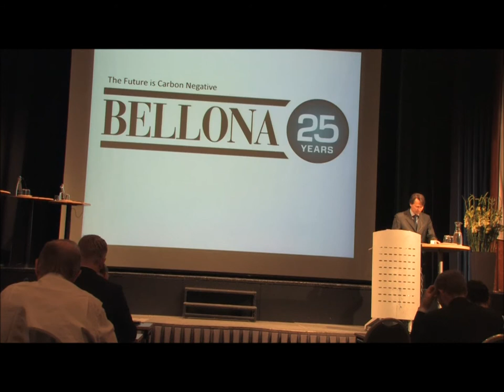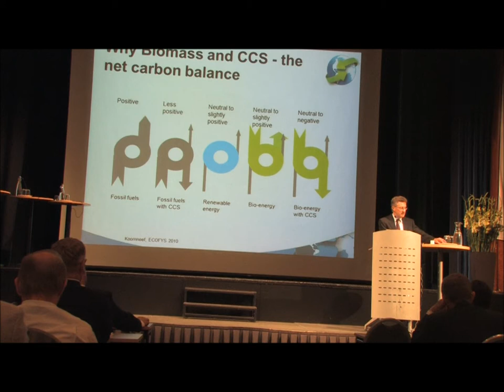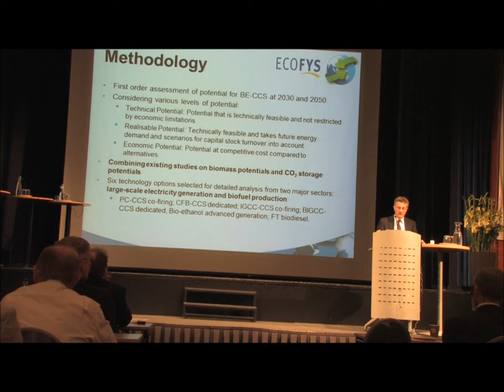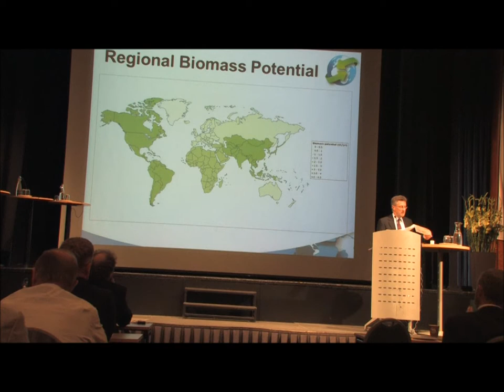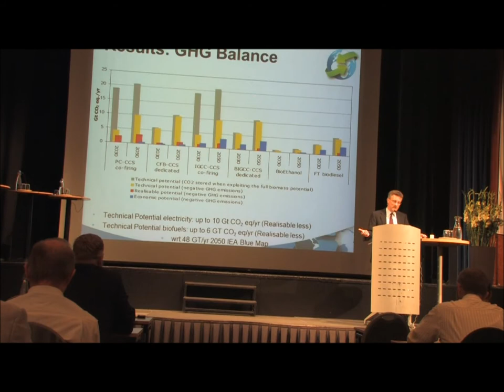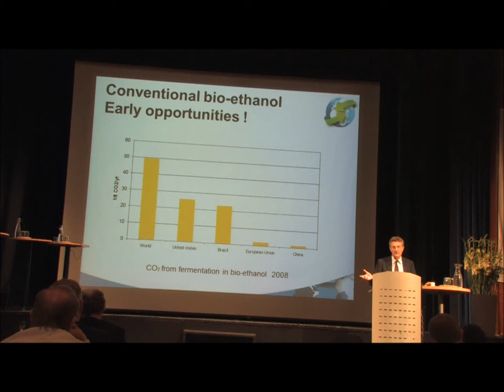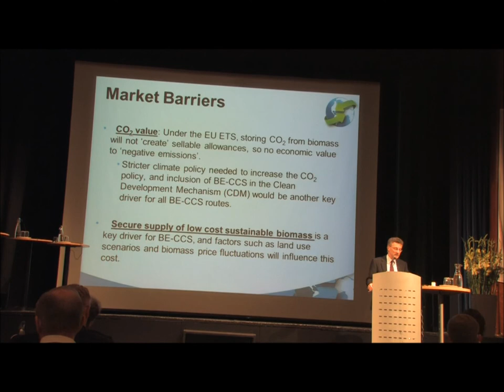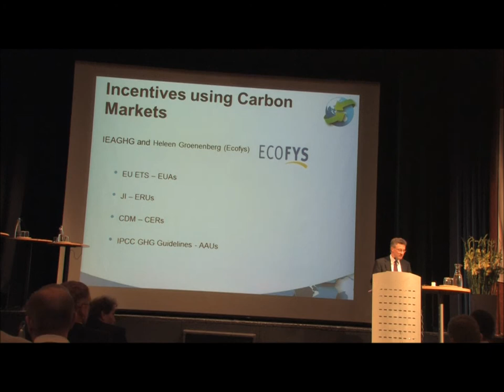Tim Dixon "The Global Potential of Biomass with Carbon Capture and Storage"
Tom Dixon, Manager of CCS and Regulatory Affairs IEAGHG

Bellona's 25 years anniversary conference: The Future is Carbon Negative. Part 6.